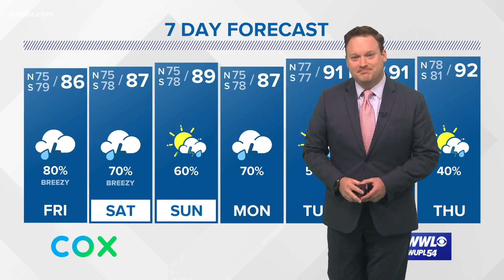Weather: Tropical Storm Hanna forms, A Rainy Forecast For Us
Chief Meteorologist Chris Franklin looks at newly names Tropical Storm Hanna and the likely impacts to SE LA.